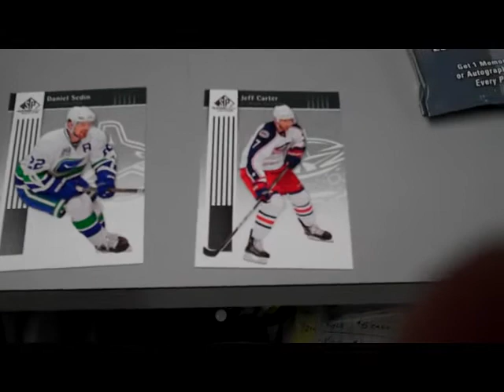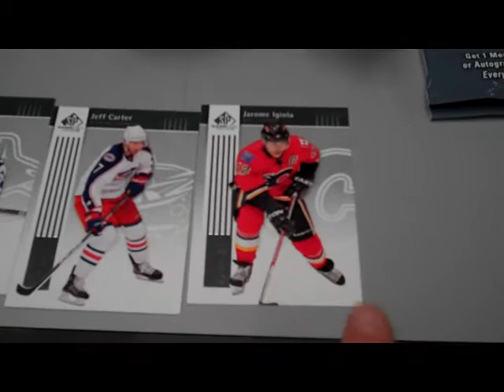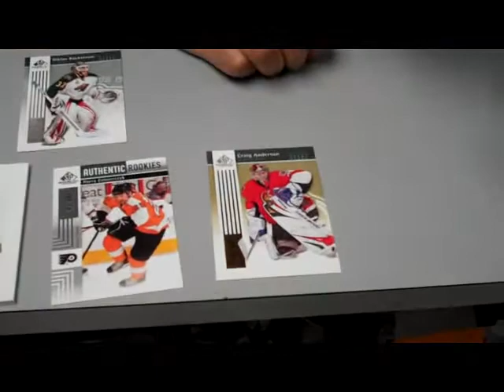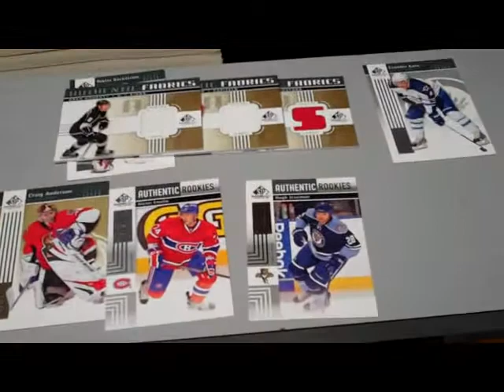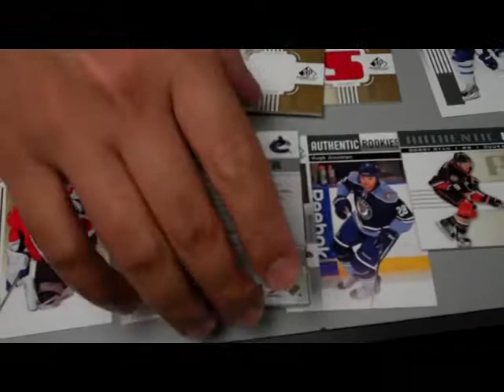11/12 UD SP Game Used Box Break (Luong-O!)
Thanks to Chris and D&P Sports Cards for helping me film this.  Keep your eyes out on my site for a review of SP Game Used!